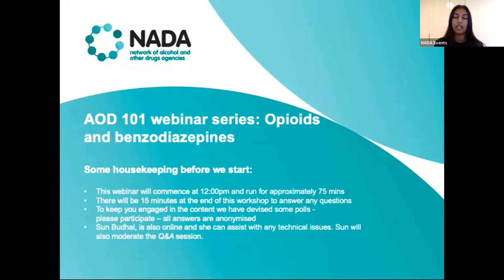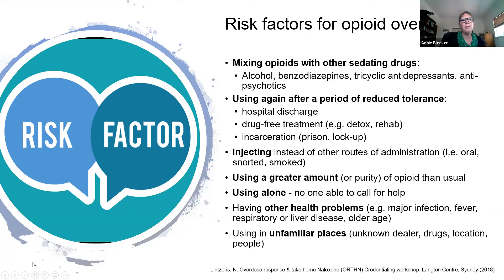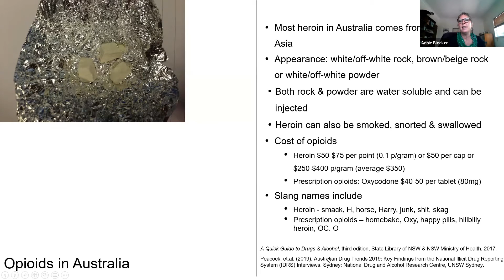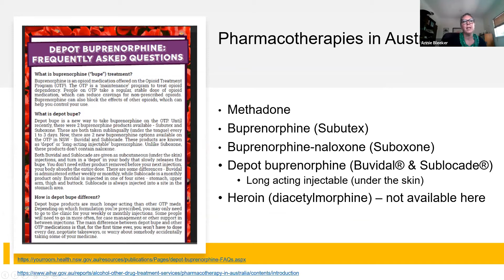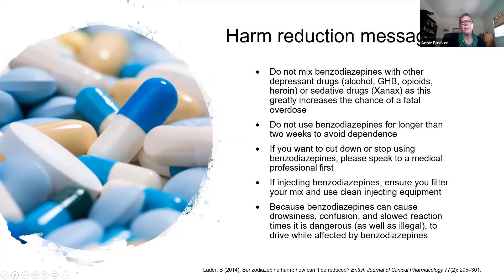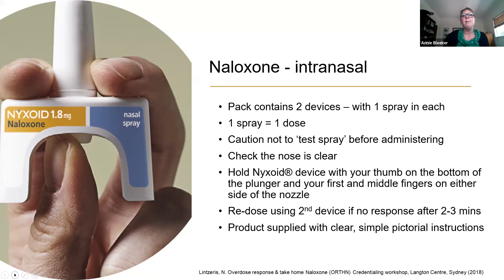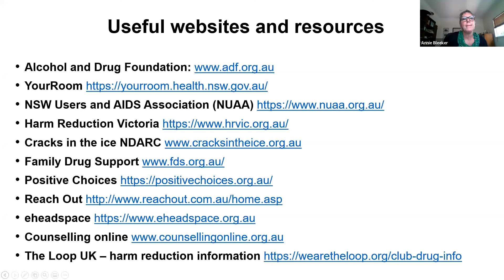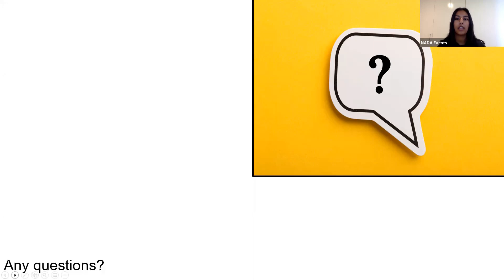AOD 101: Opioids and benzodiazepines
NADA invites you to brush up on your AOD basics with this foundational webinar series on the range of substances used by people in the community. Approached from a harm reduction perspective, each webinar will refresh your knowledge and/or give you new information about emerging drugs. Join expert trainer and key figure in the AOD education and research sector for an engaging and informative webinar series.

This webinar series consists of four webinars which are designed to improve knowledge of AOD use in Australia and harm reduction strategies. As well as improve your confidence in working with people in the community. It is strongly recommended that you attend all four webinars.

Webinar 4: Opioids and benzodiazepines, the final webinar in the AOD 101 series explores opioids, benzodiazepines and overdose prevention and harm reduction.